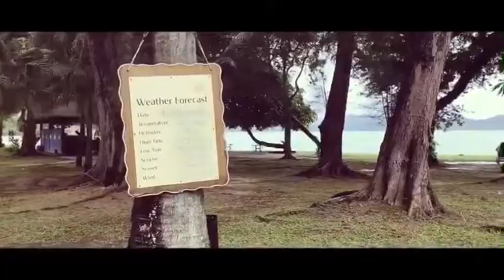Vivanta by Taj at Rebak Island, Langkawi